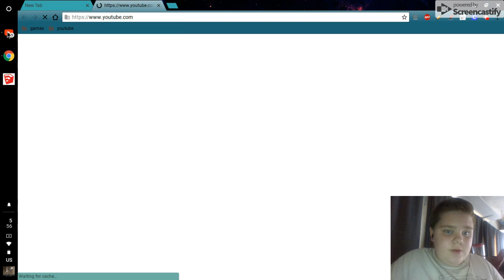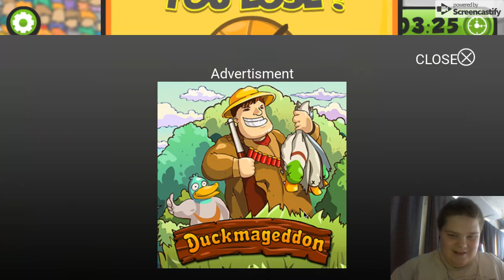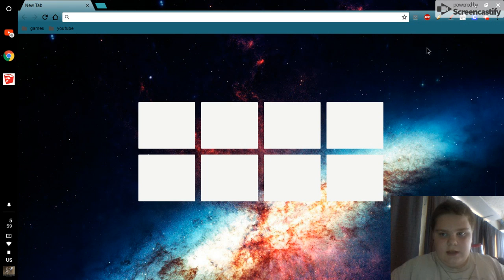basket and ball ep1 hop you in joy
helow this is jay game and i am a new you tuber and i will try to do beter next time how you in joy.    i will do shousel medoe  lader.